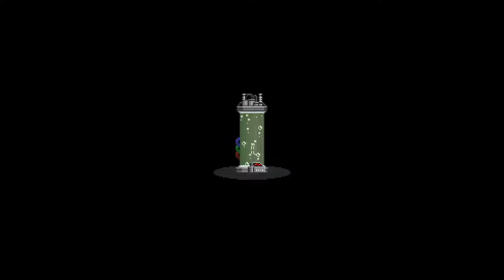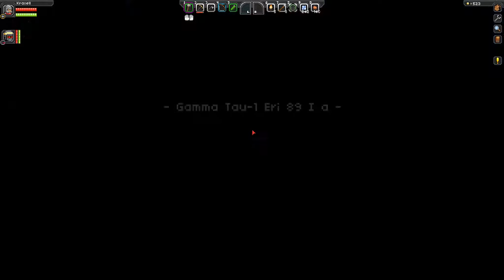Starbound [Deutsch][HD+] #008 - Die Roboter-Affen kommen! ➥ Let's Play Together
Was wir nicht heute alles gelernt haben. Der Hoden kann bis Haus zählen und EA kauft gute Studios auf um sie dann zu verderben und in den Ruin zu treiben, um sie anschließend einzustampfen. Mal wieder eine sehr breite Folge.

Im Zusammenspiel mit Sir_Hodenherz!